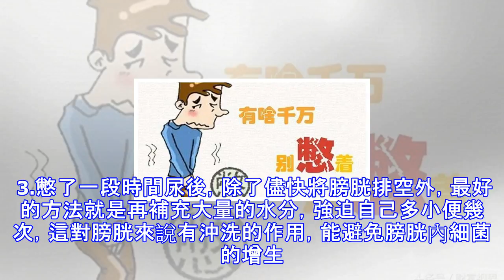注意了！這些癌都是「憋」出來的！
正在開會，不方便上廁所，先憋會兒再說；忙得焦頭爛額，突然有了便意，忍著等手頭活忙完就去；為別人的一句話生氣，表面上不發作，心裡卻久久不能釋懷……生活中，我們經常遇到類似需要「憋著」的情況，相信很多人都是不得已而為之，但這裡要提醒你，當心憋出了病！看，以下這些癌症，都有可能是「憋」出來的。  【憋氣】性格內向，表面上逆來順受、毫無怨言，內心卻怨氣衝天、痛苦掙扎；情緒抑鬱，好生悶氣，但不愛宣洩；生活中一件極小的事就能讓他焦慮不安，心情總處於緊張狀態；表面上處處以犧牲自己來為別人打算，但內心卻又極不情願；遇到困難，開始時不盡力去克服，拖到最後又要做困獸之鬥；害怕競爭、逃避現實……這在心理學上，被歸納...